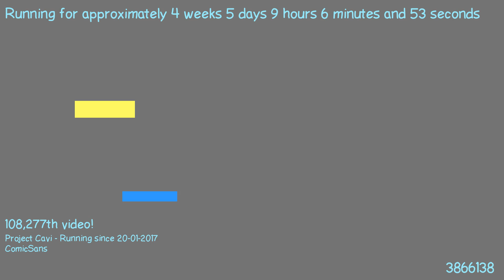1487833859 - Webdriver Cavi - H